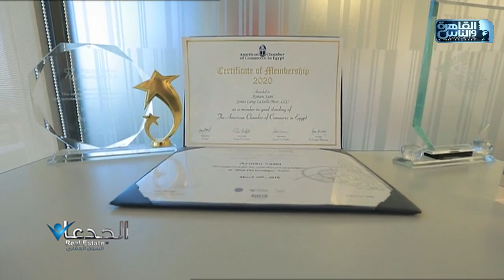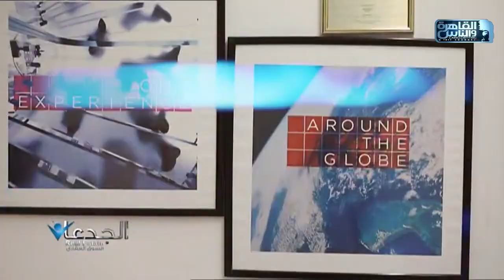الجدعان في السوق العقاري يرصد فرص ذهبية للمستثمرين أثناء لقائه مع رئيس شركة JLL مصر